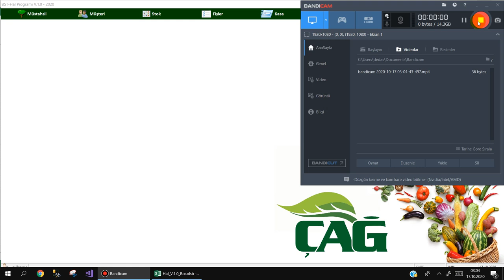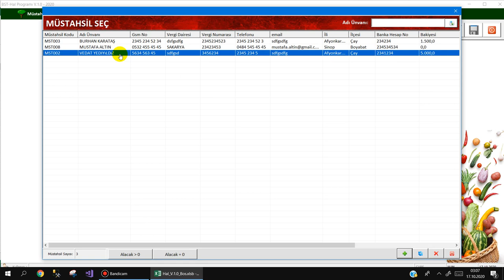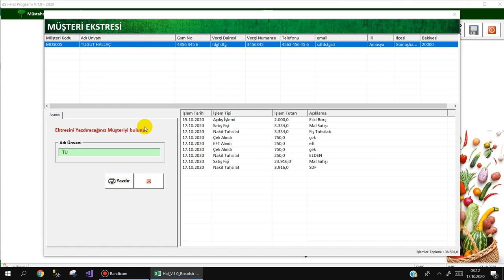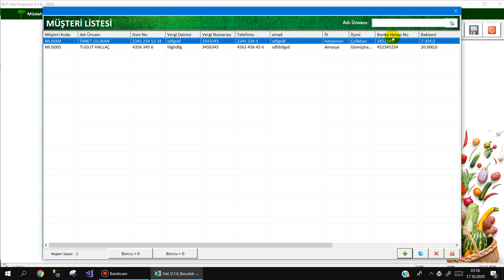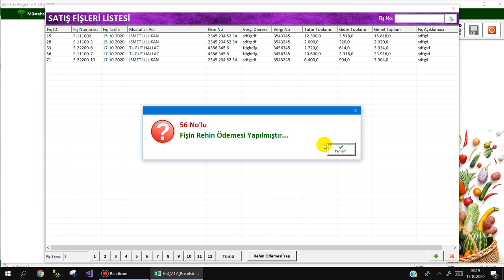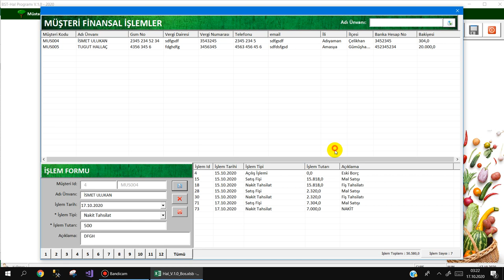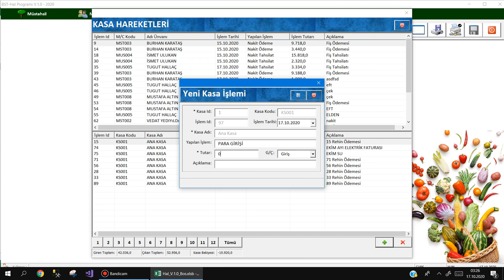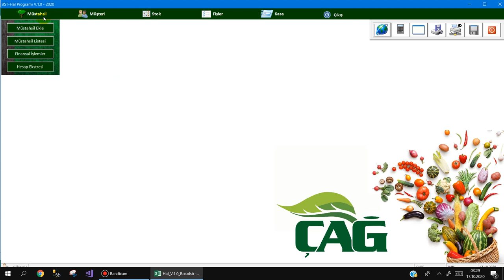Excel VBA ile Hal Programı - Tanıtımı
Yaş Meyve-Sebze alım satımını yapan Çağ isimli firma için Excel VBA ile yazmış olduğum hal programının tanıtımıdır.
Program hakkındaki görüş ve önerilerinizi yorum sayfasına yazmanızı bekliyorum.